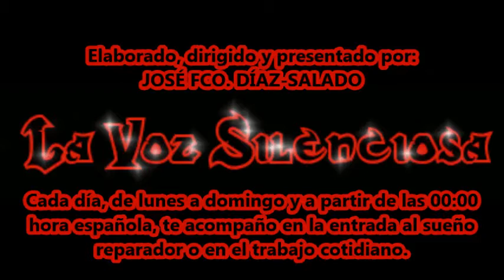El dedo, de Feng Meng Ling